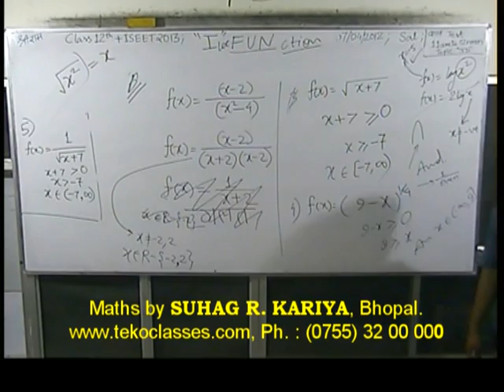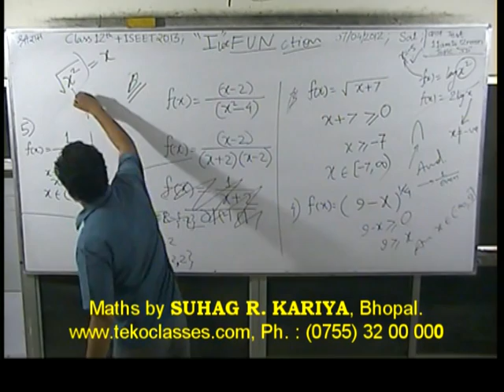PART 3 FUNCTIONS BY MATHS BY SUHAG